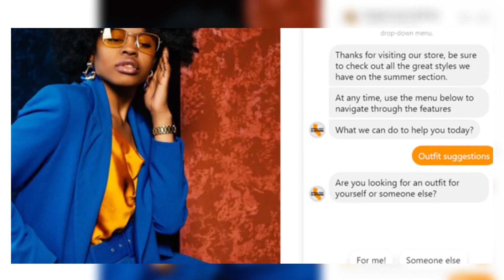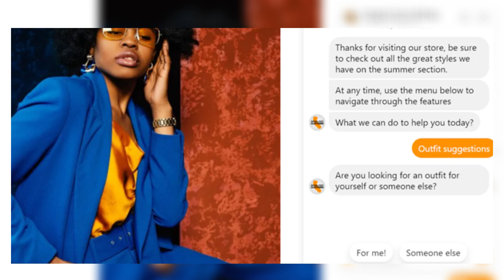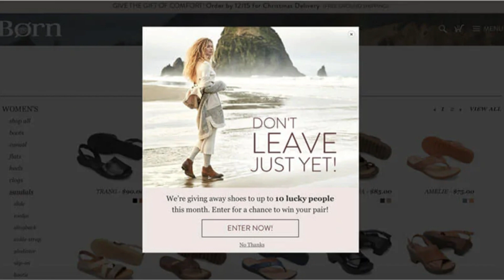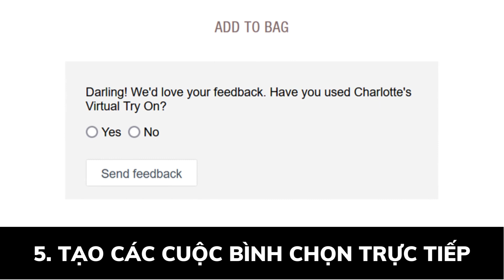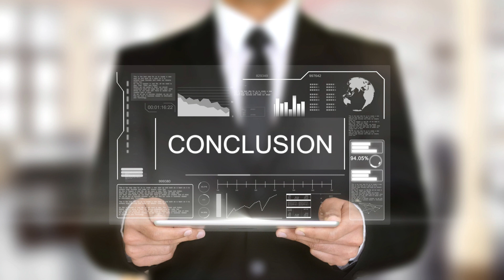6 Ý TƯỞNG GIÚP GIAN HÀNG THƯƠNG MẠI ĐIỆN TỬ CỦA BẠN THẬT SỰ NỔI BẬT l MARKETER WITH LOVE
Để thu hút khách hàng trên các sàn thương mại điện tử có thể sử dụng nhiều cách sáng tạo nội dung khác nhau trong đó nội dung tương tác là một ý tưởng được nhiều thương hiệu lựa chọn. Dưới đây là 6 ý tưởng sáng tạo nội dung giúp gian hàng thương mại điện tử trở nên nổi bật hơn.
Tham gia Marketer With Love để:
🆕 Cập nhật những thông tin marketing mới nhất hàng ngày
🆒 Kiến thức marketing từ nguồn tài liệu uy tín.
🆓 Nhận tài nguyên học Marketing Free
🤝 Kết bạn, giao lưu với các Marketer khác.